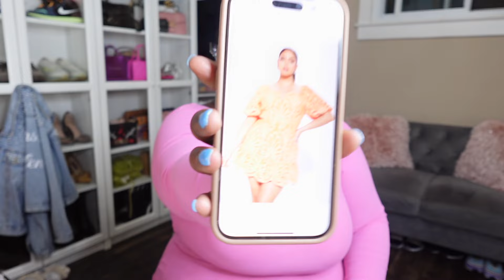Fashion Nova Try On Haul | Curve and Plus Size | Size 16/2x | Hit or Miss?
HEYYYYYY friendssss! Spring is springing and it's time to update our wardrobes! So that means ANOTHER TRY ON HAUL!! Let me know what pieces you like, what pieces you don't like, and tell me how you will be incorporating color in your wardrobe this spring?? ENJOY!!